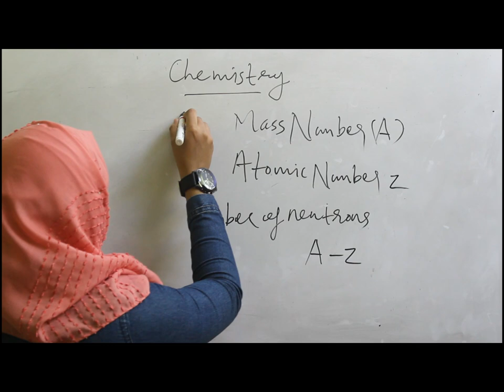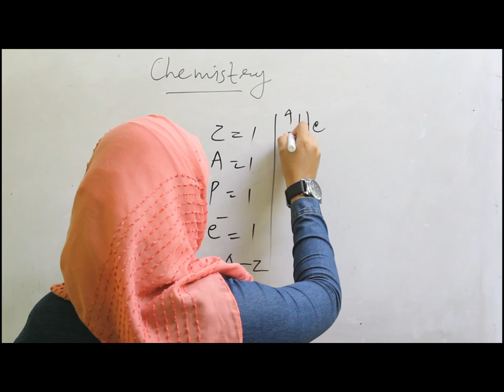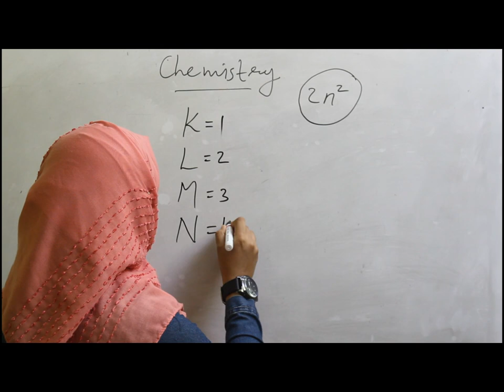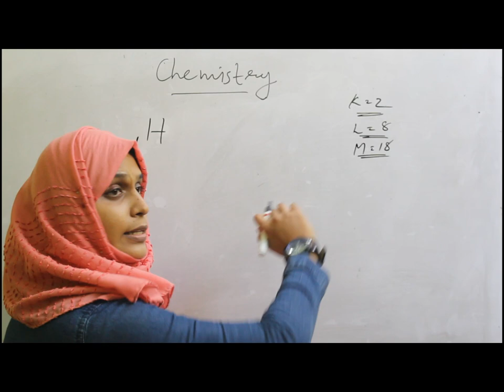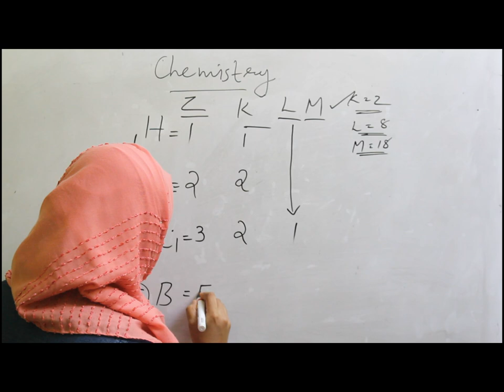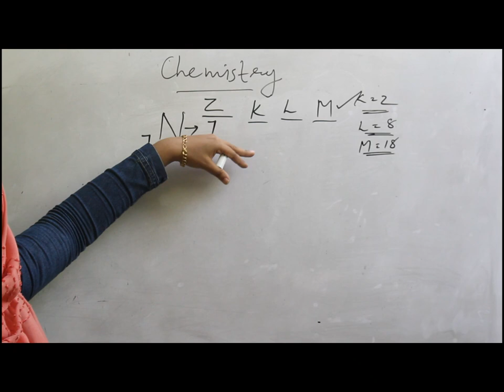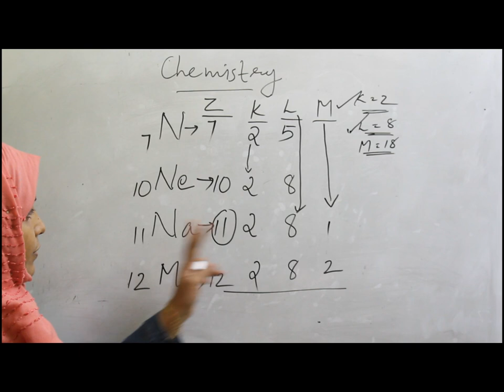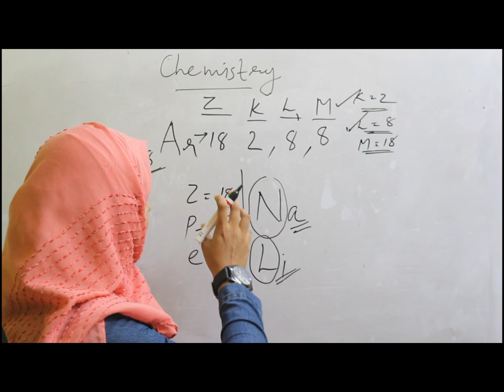9TH Chemistry unit 1 Stracture of atom-part 5